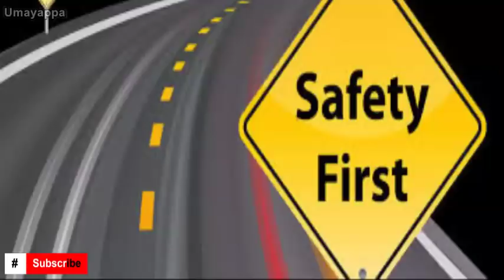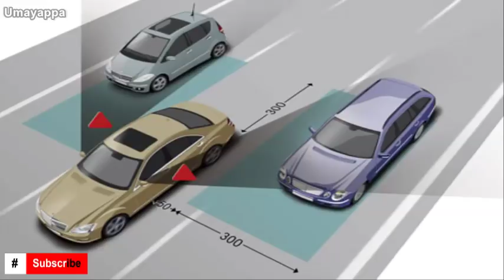Top 10 Mistakes You're Making While Driving | വണ്ടി ഓടിക്കുമ്പോള്‍ നിങ്ങള്‍ വരുത്തുന്ന തെറ്റുകള്‍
Top 10 Mistakes You're Making While Driving | വണ്ടി ഓടിക്കുമ്പോള്‍ നിങ്ങള്‍ വരുത്തുന്ന തെറ്റുകള്‍ ജീവന്‍ നഷ്ടമാക്കും